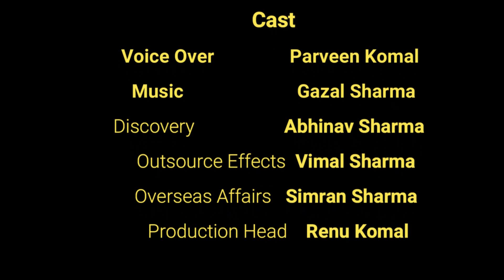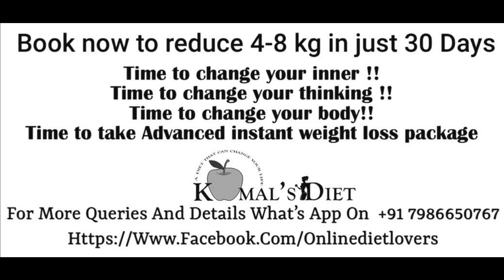Bharat ka rahne wala hun Bharat Ki Baat sunata Hun